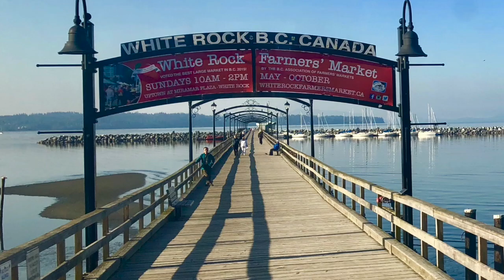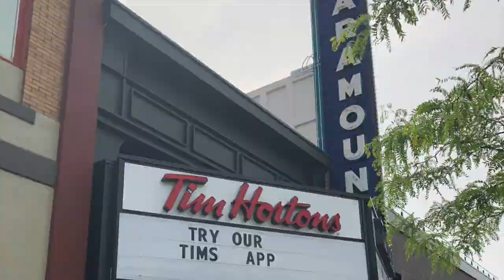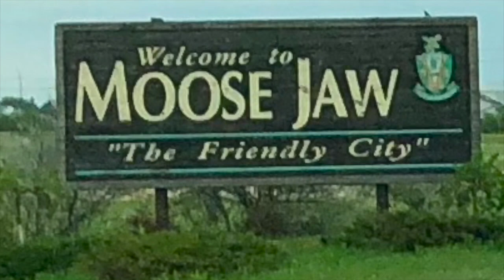Hendersons on Tour Part 1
Vancouver to Toronto